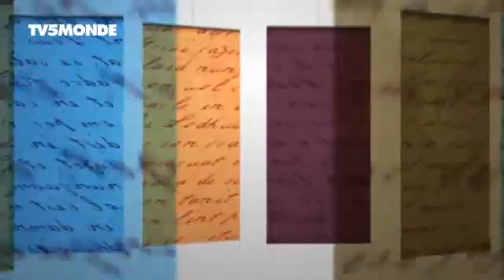Merci Professeur Parlement